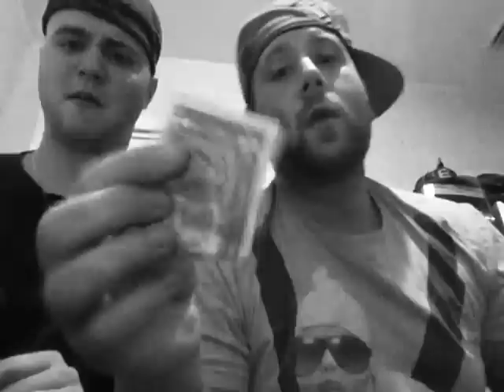party rock anthem shuffle attempt